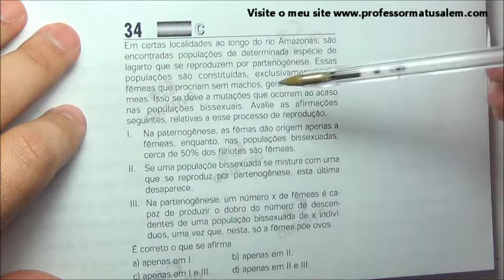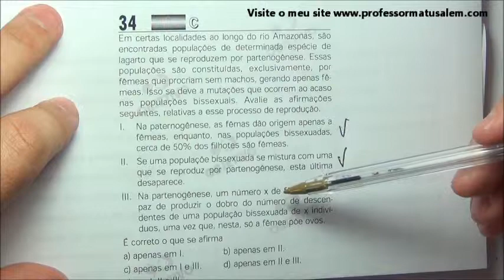ENEM 2006 - questão 34